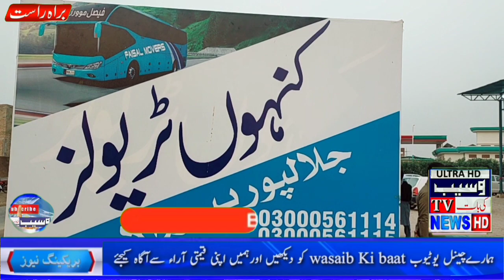Jalalpurpeerwala | Faisal movers travellers